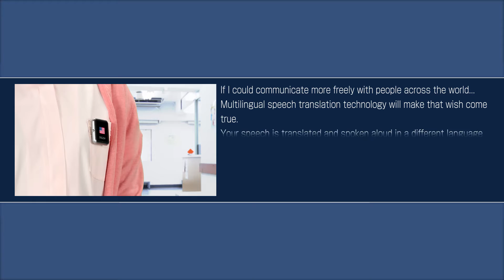VoiceTra: In travel (J to C, English subtitle)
If I could communicate more freely with people across the world...
Multilingual speech translation technology will make that wish come true.
We are now going to introduce some near future scenarios using VoiceTra.
1 year later, In travel (J to C, English subtitle)